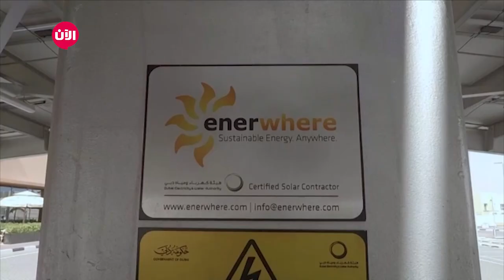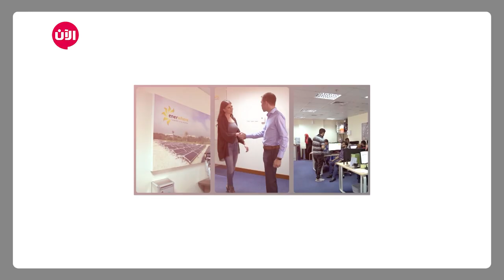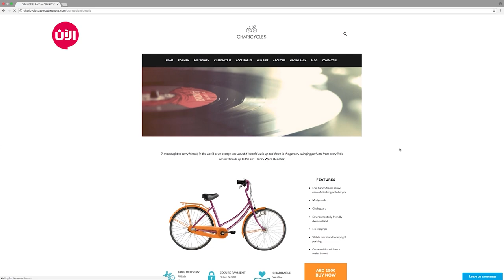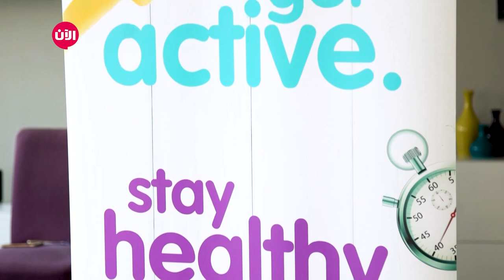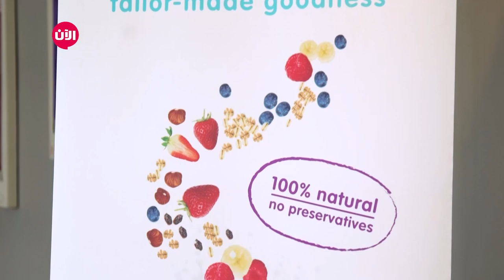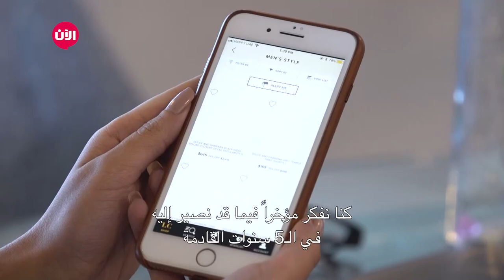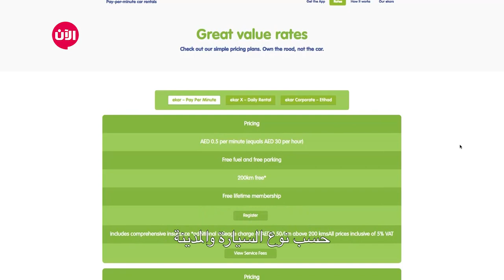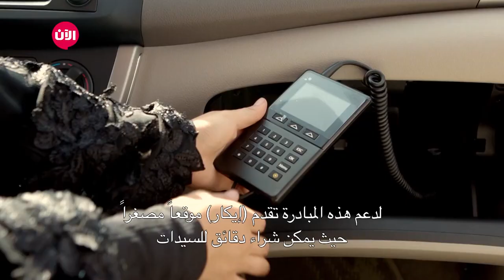خطوة جريئة | الحلقة العاشرة - مشاريع شبابية